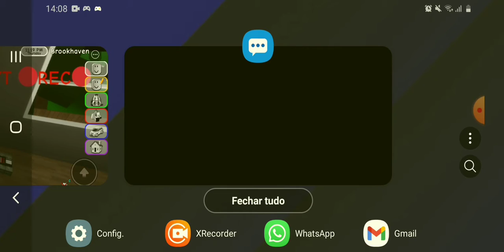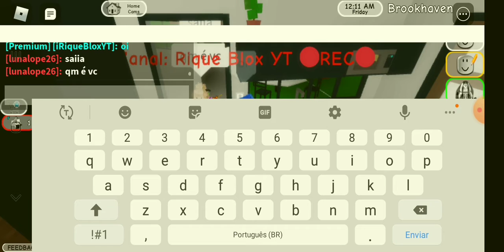ASSALTANDO CASAS NO BROOKHEVEN PARTE 2